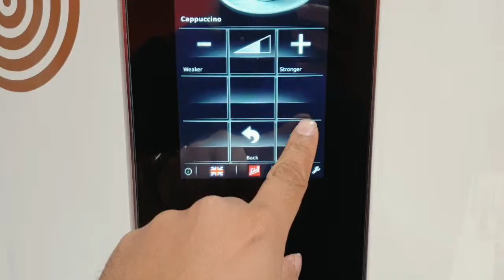Day 3: Not just about the food (or lack thereof)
It's day 3: worst day of it all for me! Time to be hangry while doing simulations in a new hospital!